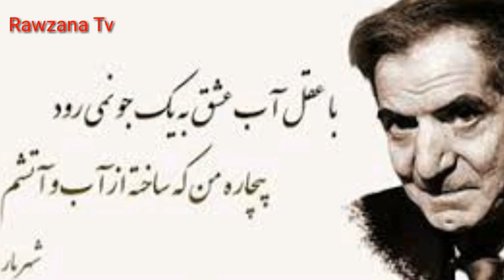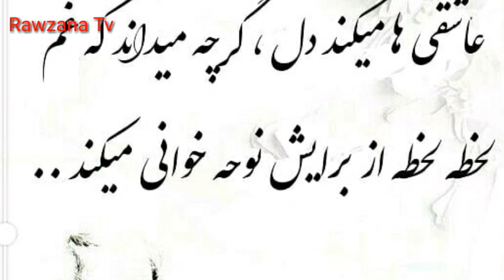سرگذشت غم انگیز شهریار و مشعوقه اش که تا حال نشنیده اید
شعرهای-شهریار
این ویدیو در باره ای یکی از غم انگیزترین سرگذشت های شهریار و مشعوقه وی می باشد. شهریار یکی از شاعران مشهور و برجسته ای معاصر زبان فارسی می باشد.